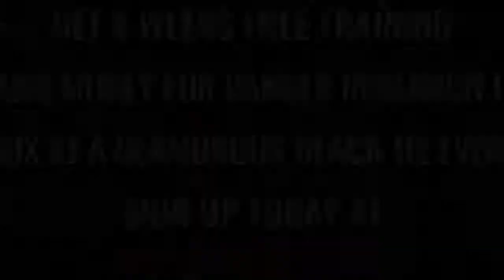Ultra White Collar Boxing | Brighton | Jed McBride VS Scott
Brighton Ultra White Collar Boxing 24th June 2017

8 Weeks FREE training / Get in the best shape of your life/ Raise money for Cancer Research UK